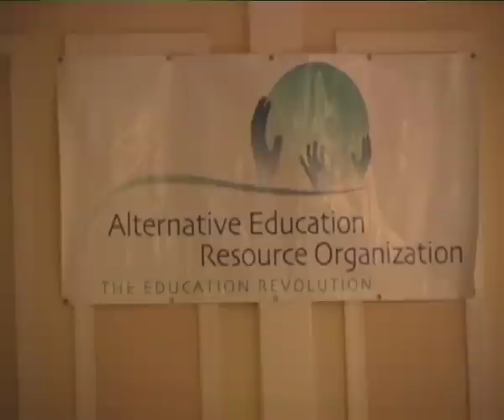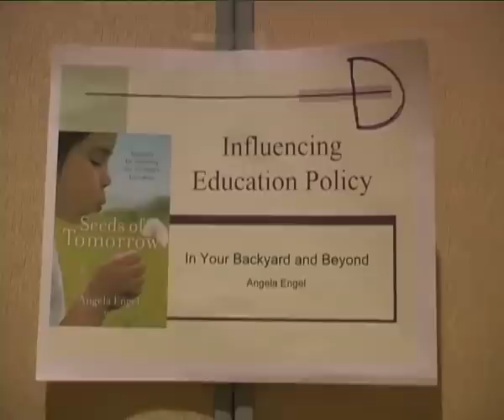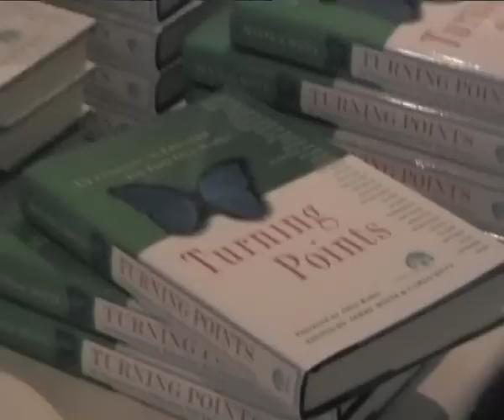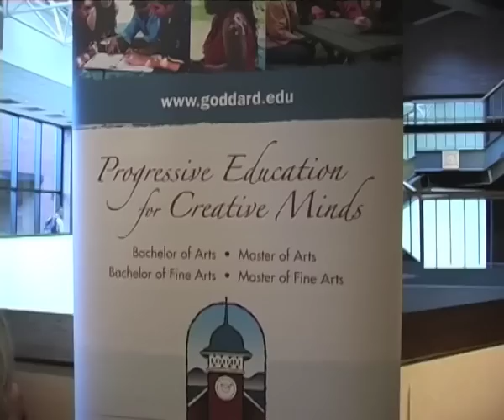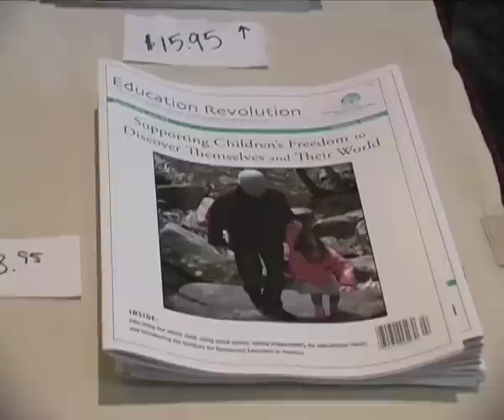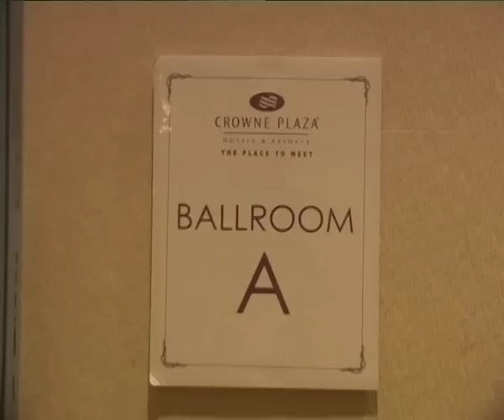AERO Conference Documentary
This is a short film by Franzi Florack of the 7th annual AERO conference, which took place in Albany, NY June 23-26, 2010. The theme of the conference was "Learner-centered alternatives for everyone." Find out more about AERO conference and this year's event in Portland, OR, "Transforming Education & Our World," by visiting